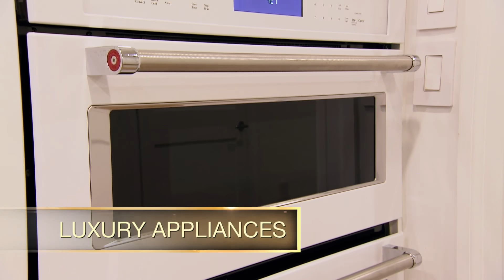This Chandelier Costs as Much as a Mini Cooper?! | MDL NY Highlight (S9 E6)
The agents document their lives in lockdown, they learn how to navigate a new world; a fleeing New Yorker tasks Tyler with selling her flamboyantly Floridian apartment; Ryan brings on a team member; Fredrik encounters some glitches. Watch full episodes in the free Bravo app and on Peacock.

About Million Dollar Listing New York:
Powerhouse agents Fredrik Eklund, Ryan Serhant, Steve Gold, and Kirsten Jordan are hungrier than ever to dominate the real estate market in the city that never sleeps, pulling out all the stops to expand their development deals, nab high-price listings and get them sold.